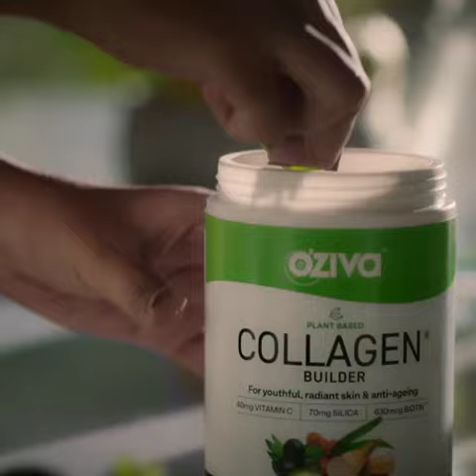DEEPIKA PADUKONE OZIVA NEW AD